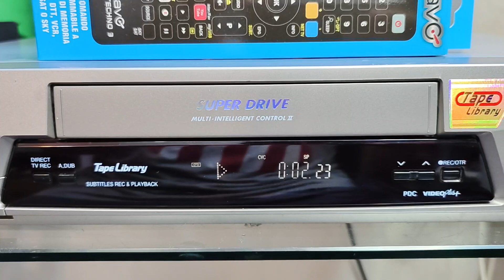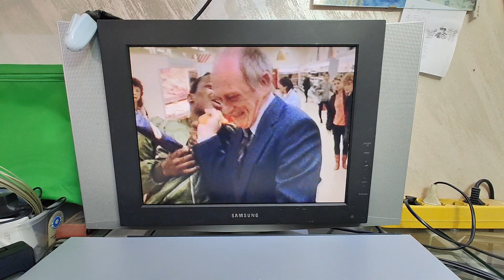VIDEOREGISTRATORE VHS (SUPER VHS) PANASONIC NV-FJ710 TOP GAMMA PERFETTO CON TELECOMANDO